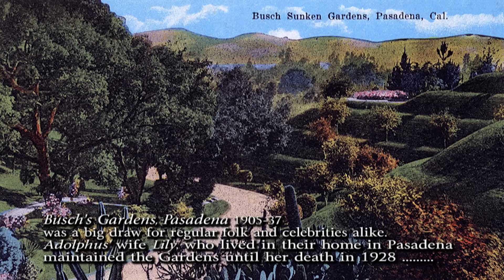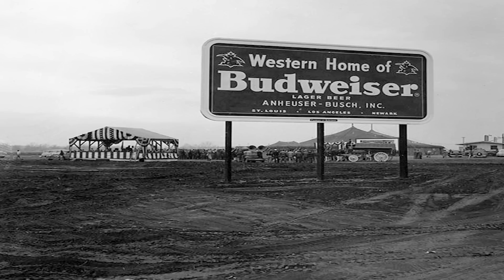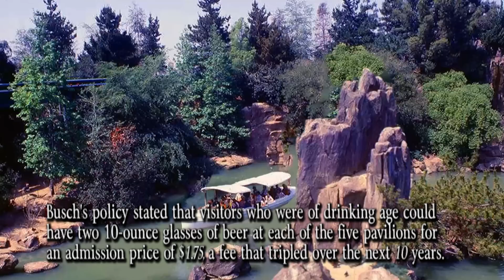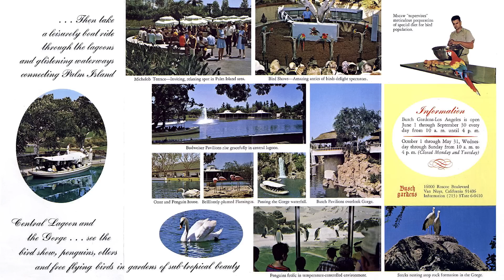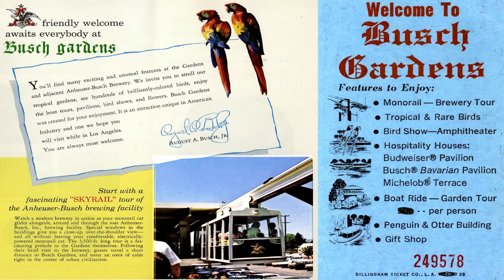Baby Boomers Tribute "Busch Gardens & Bird Sanctuary" Van Nuys San Fernando Valley So Cal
Baby Boomers Tribute "Busch Gardens & Bird Sanctuary" Van Nuys San Fernando Valley

Busch Gardens was a "$4-million theme park and tropical oasis, [added] to the Van Nuys brewery. The 17-acre spread included a monorail that snaked around the facility and passed windows that gave passengers a look at the brewing process" (LA Times).

Busch transformed a 17-acre cabbage patch adjacent to the Van Nuys brewery into a tropical beer garden and bird sanctuary. Amongst the many activities provided for visitors were boat rides across a lagoon, a monorail, a log-flume ride, and a suspended trolley tour through the brewery; but perhaps the most popular attraction was the free beer. Once the park admission was paid, anyone of drinking age was allowed "two 10-ounce glasses of beer at each of the five pavilions." By the mid-seventies attendance began to slow down and August Busch III decided to close the park in December of 1976, which according to him, "had never been profitable."